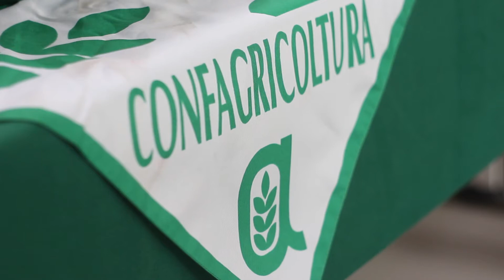Il Kompost di GAIA: Sostenibilità a Km0: 5 video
Intervista a Enrico Masenga, agronomo, consulente tecnico specialistico di Confagricoltura Asti, parla delle caratteristiche del kompost e dei vantaggi del suo utilizzo in agricoltura.